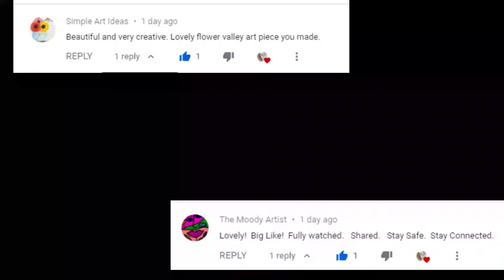Draw an Iguana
Medium: Graphite/Charcoal
Topic: Animals
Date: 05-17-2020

Instagram 🢂  @designsbycadpro

Pinterest 🢂 @DesignsbyCadpro

Medium: Oil Pastels
Topic: Impressionism
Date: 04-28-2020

Drawing Paper
Tissues
Q-tips

Instagram 🢂  @designsbycadpro

Pinterest 🢂 @DesignsbyCadpro